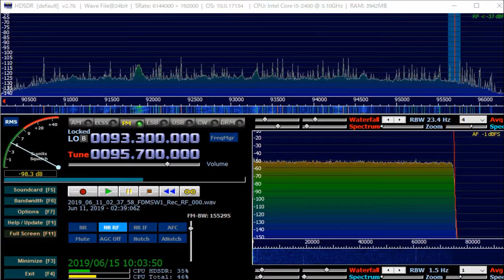92 7 MHz 95 7 MHz Parallel June 11,2019 0238 UTC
8 elements YAGI
Relay broadcast of NBA final